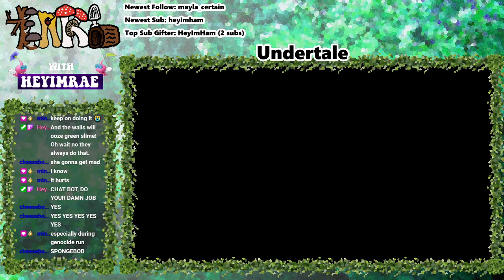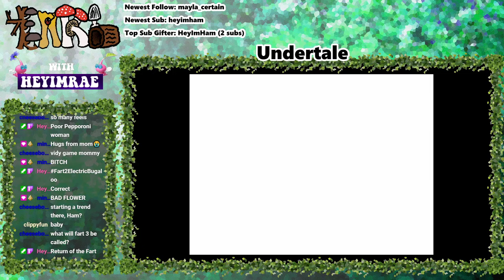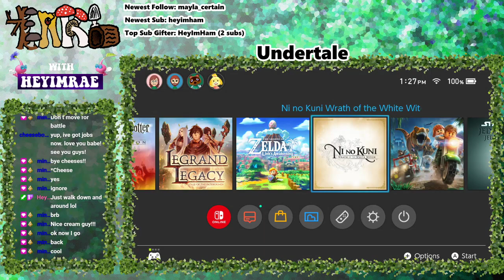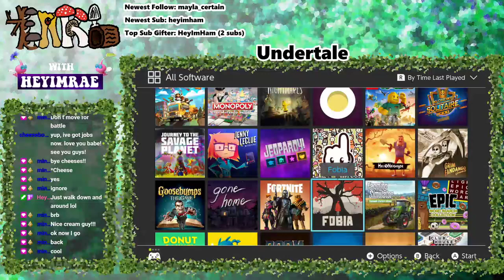Earl & Rae play Undertale #1 - (1-28-2021)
More Undertale every Thursday!!

Wanna hang with us?

Snow falling animation by YouToogle

Snowflakes Snow Falling Green Screen Video Loop ~ Motion Graphic Animation

Snowflake animation created by:   Gam-Ol

Thank you very much to this creator for the asset to make this come together!